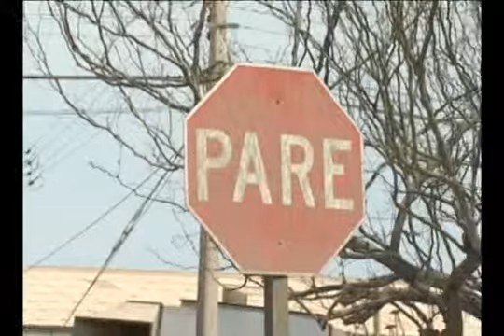04 ABRIL 2012 8 CALLES SE SUMAN A OBRAS DE PAVIMENTACION ARICA TV.flv